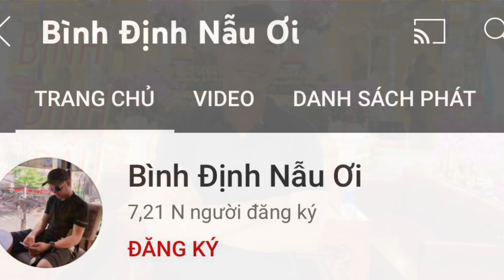VLOG 1035| Cụ bà 70 con cái bỏ rơi bày tỏ ước muốn cuối đời ở bên Toàn Đức 5 đứa trẻ sống vỉa hè